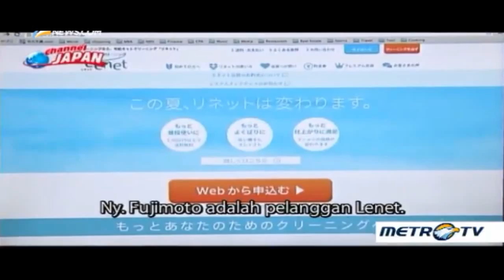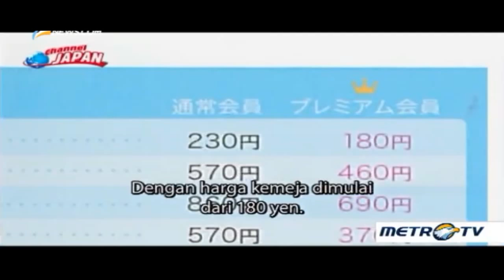LENET Japan Washing Dry Cleaning